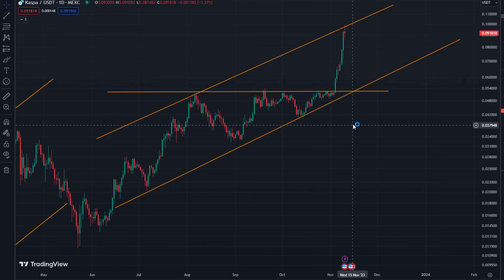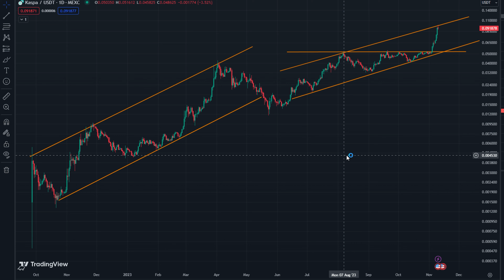Kaspa, A Reasonable Price Prediction For KAS Crypto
Kaspa is the fastest, open-source, decentralized & fully scalable Layer-1 in the world. The world’s first blockDAG – a digital ledger enabling parallel blocks and instant transaction confirmation – built on a robust proof-of-work engine with rapid single-second block intervals.

After it's fair launch on November 7th, 2021 KAS has continued to perform well on it's USD and BTC pairs as we see in the video! Could be a Crypto to keep an eye on over the next few years!

Nothing in this video is financial advice and is purely educational.